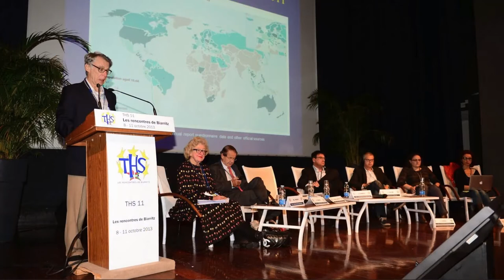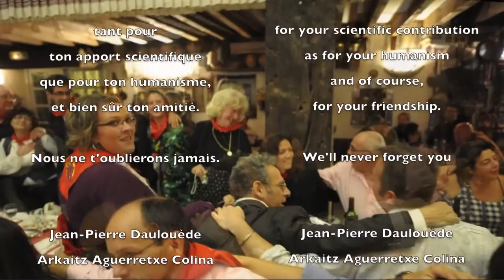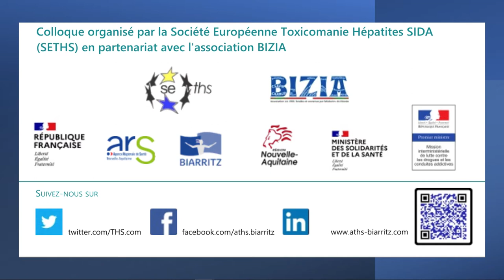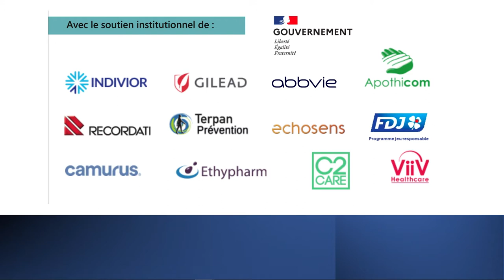ATHS-2021-Allocution d'ouverture-Jean Pierre Daulouède-Mardi-19-octobre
Le docteur JeanPierreDaulouede directeur du congrès ATHS de Biarritz ouvre la 15ème édition.
Un hommage vibrant a été rendu au Dr. MaryJeanneKreek disparue le 27, mars 2021 à New York.